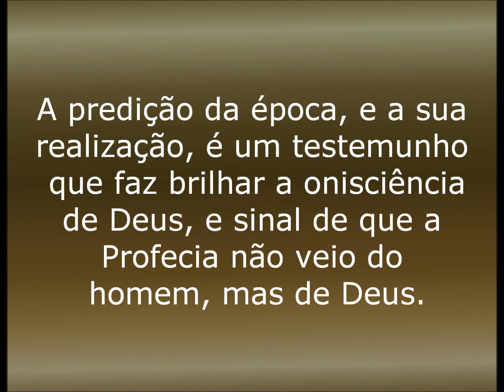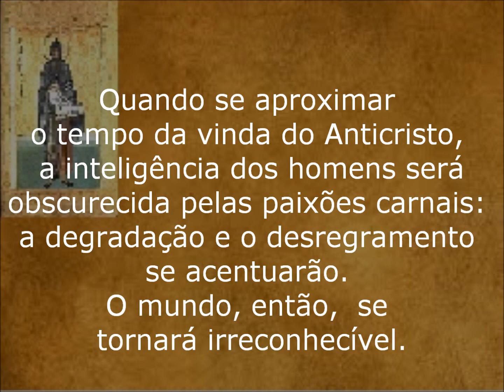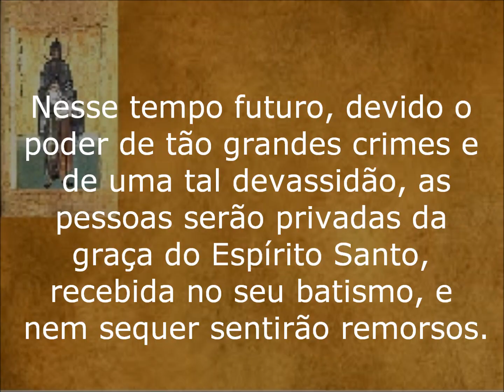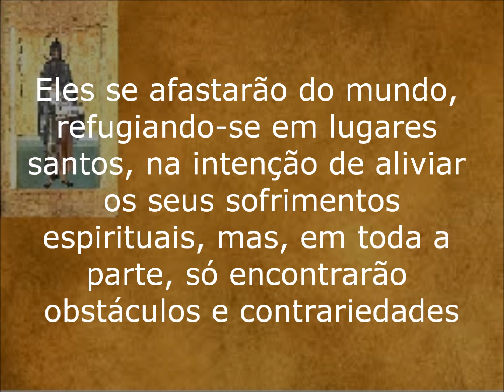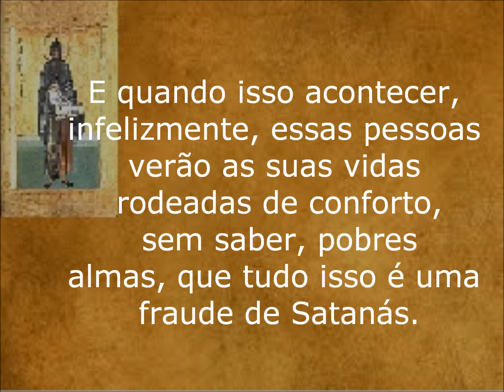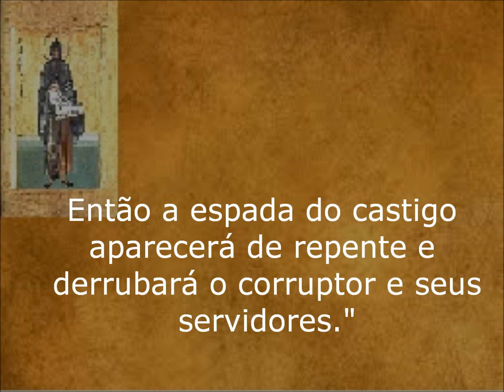Impressionante Profecia de São Nilo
São Nilo, Eremita do século V, amigo e discípulo de São João Crisóstomo, Superior de um Mosteiro de Ancira, na Galácia, morreu no ano 430. Ele fez a famosa profecia para o século XX. Ele previu todas as degradações morais que estão a acontecer agora, incluindo homossexualismo, depravações morais de todo o tipo, falta de modéstia nas roupas, aborto, a perca da fé.
Favor, clique nos anúncios do vídeo. E deixe o seu joinha. A monetização desse vídeo será para pagar Missas pras Almas do Purgatório e pra ajudar os seminaristas tradicionais. Obrigada.